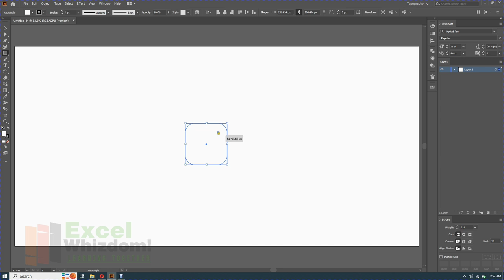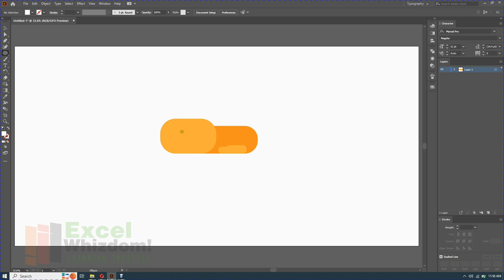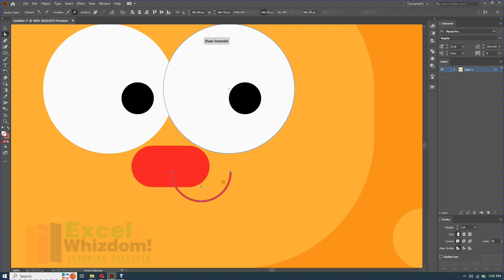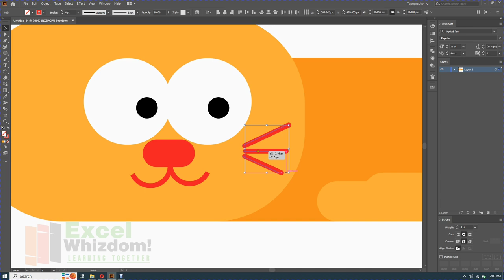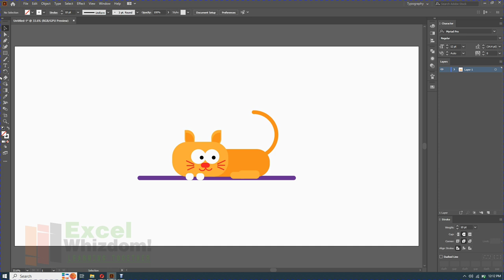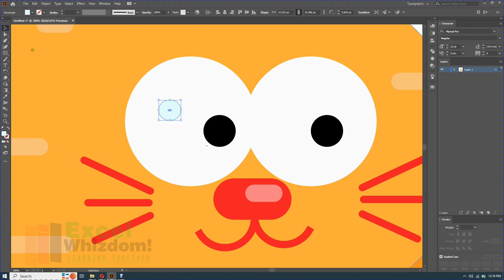Flat Design: How to Draw a Flat Cat Design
Easily create a flat cat design using only shapes